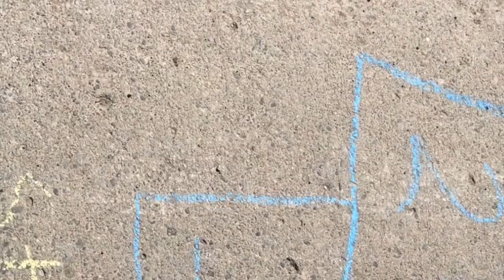Sidewalk Chalk Obstacle Course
Create an obstacle course on the sidewalk for the neighbourhood to enjoy!